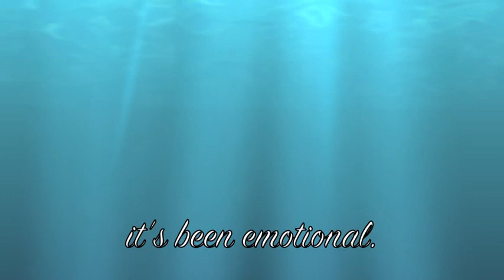Seasons In The Sun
we had joy, we had fun